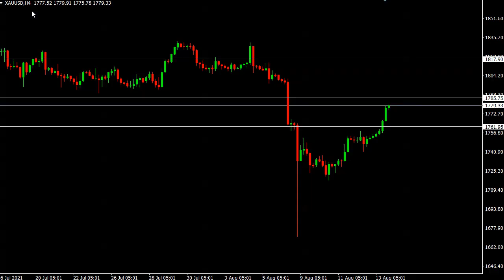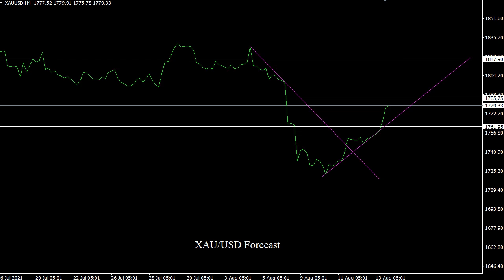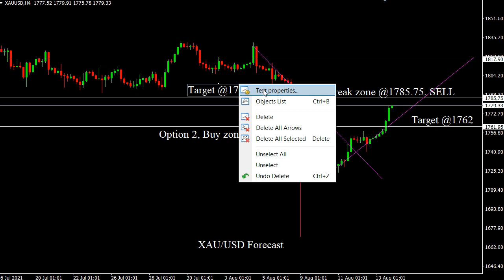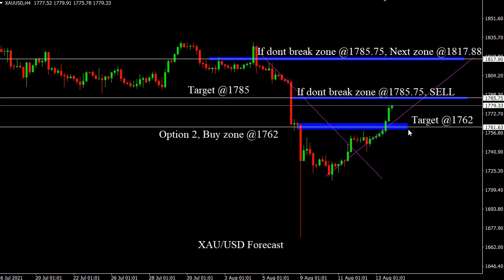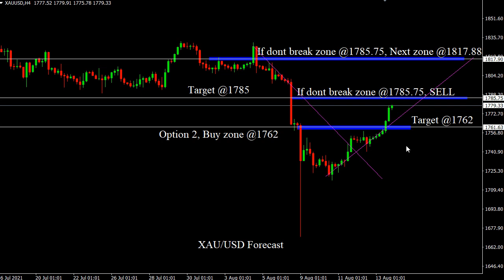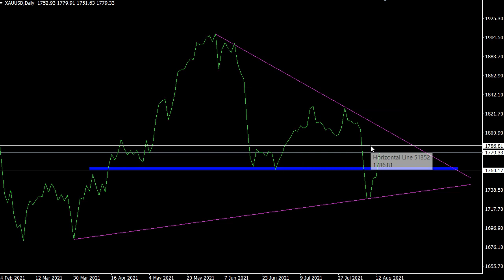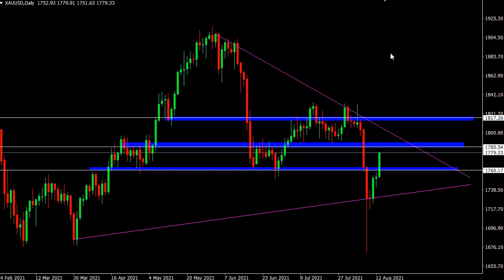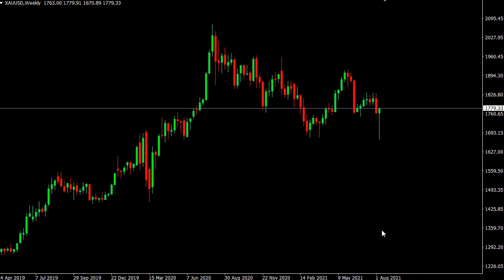XAU/USD 16 August 2021 Daily Forecast Outlook Trading Gold Strategy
XAU/USD 16 August 2021 Daily Forecast Outlook Trading Gold Strategy. Daily Free Signals Forex Pairs Forecast Tips Daily Beginner Trading Videos